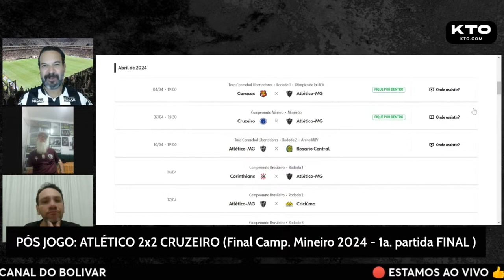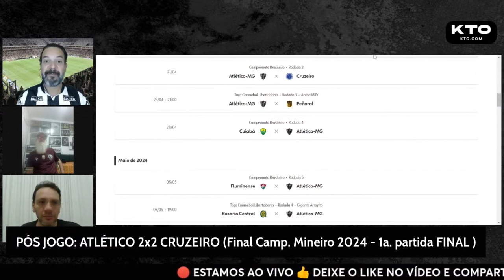🔴 ''Não tenho dúvida nenhuma que se o Felipão ali estivesse, estávamos falando de mais uma derrota''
Análise e opiniões do clássico Atlético vs. Cruzeiro válido pelo jogo de ida da final do Campeonato Minero 2024.

Participações especiais : Eduardo de Ávila e Cristiano Starling Erse